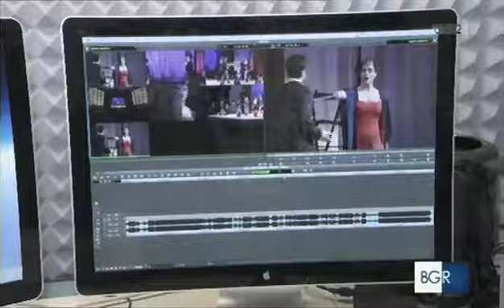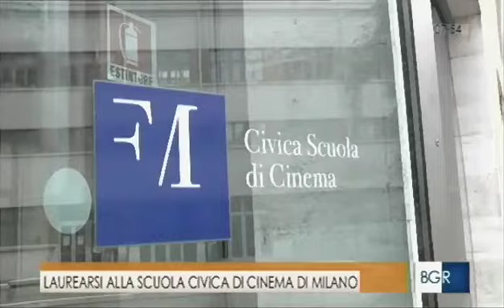Laurearsi alla Scuola Civica di Cinema "Luchino Visconti" Di Milano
Servizio del Tg3
Buongiorno Regione Lombardia
5 giugno 2018